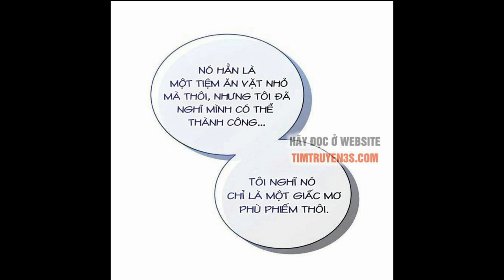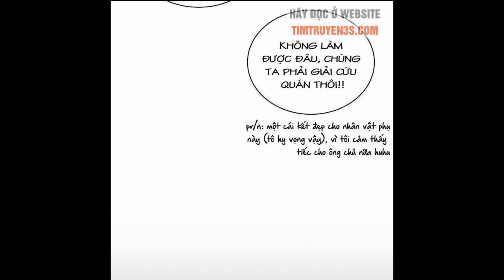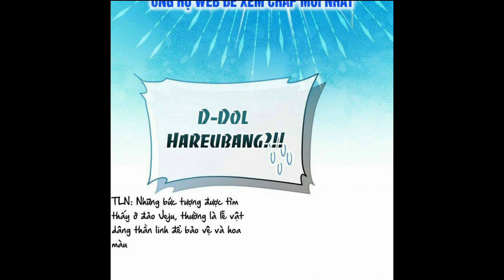xin mời dùng bữa chap63| chiếu ngoài hiên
chào tất cả các bạn đến với chiếu ngoài hiên, các bạn thấy hay thì cho mink xin 1 like🖒 và 1 sub 😙😙😙😙😙